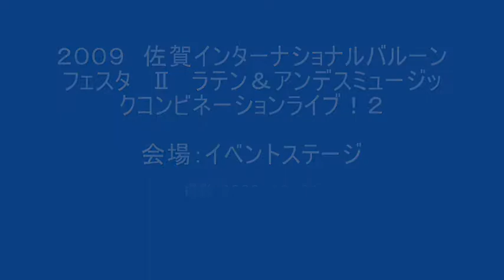ラテン＆アンデスミュージックコンビネーションライブ！２